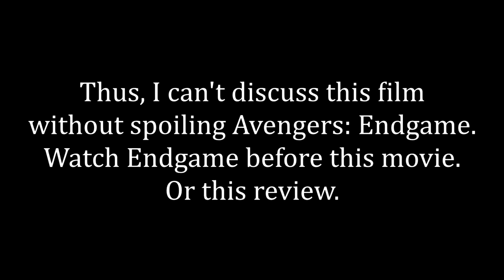Spider-Man: Far From Home - Movie Review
I give my thoughts on the epilogue for this wave of the Marvel Cinematic Universe.